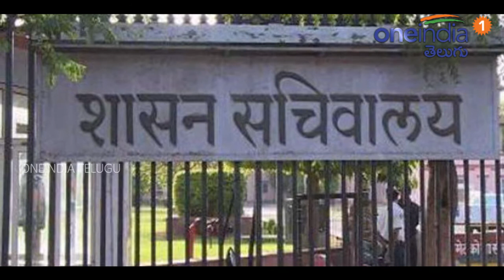BJP Ruled Rajasthan Assembly Scared Of Spirits | Oneindia Telugu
A MLA has reportedly suggested Rajasthan Chief Minister Vasundhara Raje to perform Yajna to rid the Assembly House of the influence of "unknown forces".

బీహార్ ముఖ్యమంత్రి నితీష్ కుమార్, ఉపముఖ్యమంత్రి సుశీల్ కుమార్ మోడీలు తనపైకి దెయ్యాలను వదిలారని, అందుకే తన అధికారిక భవనాన్ని ఖాళీ చేస్తున్నానని రెండ్రోజుల క్రితం ఎమ్మెల్యే, ఆర్జేడీ అధినేత లాలూ ప్రసాద్ యాదవ్ తనయుడు తేజ్ ప్రతాప్ యాదవ్ ఆరోపించిన విషయం తెలిసిందే. ఇప్పుడు తాజాగా, రాజస్థాన్ అసెంబ్లీలో కూడా దెయ్యాలు తిరుగుతున్నాయని ఆ రాష్ట్ర ఎమ్మెల్యేలు చెబుతుండటం గమనార్హం. వెంటనే పూజలు చేసి శుద్ధి చేయాలని, లేదంటే ఇబ్బందులు తప్పవని బీజేపీ ఎమ్మెల్యే హబిబుర్ రెహమాన్ చెప్పుకొచ్చారు.
అసెంబ్లీలో చర్చ జరుగుతున్న సమయంలోనే బీజేపీ ఎమ్మెల్యేలు రెహమాన్, కౌలాల్ గుర్జార్ ఈ దెయ్యాల ప్రస్తావన తెచ్చారు. అసెంబ్లీలో దెయ్యాలు పట్టిపీడిస్తున్నాయని.. అందుకే ఇద్దరు ఎమ్మెల్యేలు చనిపోయారని అన్నారు.
ఇదంతా శ్మశానం మీద అసెంబ్లీని నిర్మించడంతో అక్కడ ఉన్న దెయ్యాలన్నీ ఇప్పుడు అసెంబ్లీలో తిరుగుతున్నాయని ఆ ఎమ్మెల్యేలు ఆందోళన వ్యక్తం చేశారు. 200మంది సభ్యులు ఉండాల్సిన అసెంబ్లీలో వారి సంఖ్య తగ్గుతూ వస్తోందని, కొంతమంది రాజీనామాలు చేస్తున్నారని చెప్పారు.
అంతేగాక, మరికొంతమంది జైళ్లకు వెళ్తున్నారని, ఇంకొంతమంది అనారోగ్యానికి గురై చనిపోతున్నారని ఆవేదన వ్యక్తం చేశారు. ఇదంతా దెయ్యాల వల్లే జరుగుతోందని ఆరోపించారు. అసెంబ్లీ భవనాన్ని శ్మశానం మీద నిర్మించారనే విషయాన్ని తాను సీఎం వసుంధర రాజేకు తెలిపానని, హోమాలు, పూజలు నిర్వహించి దెయ్యాలను వెళ్లగొట్టాలని కోరినట్లు రెహమాన్ తెలిపారు.